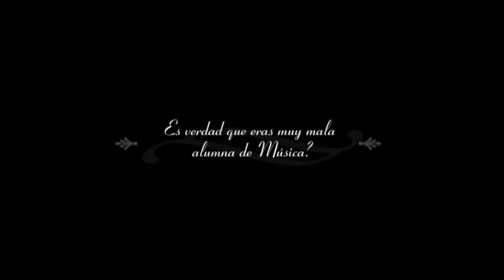Programa de Tv. Diosas al Limite, Dallys Ferreira